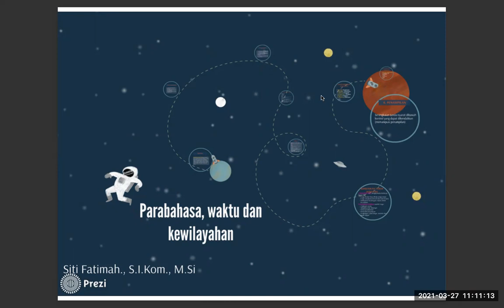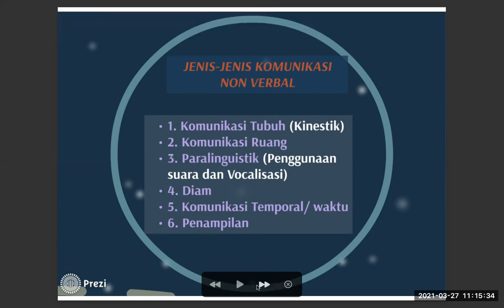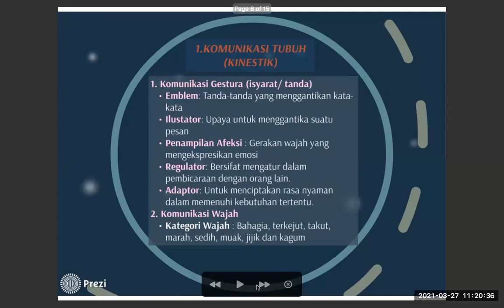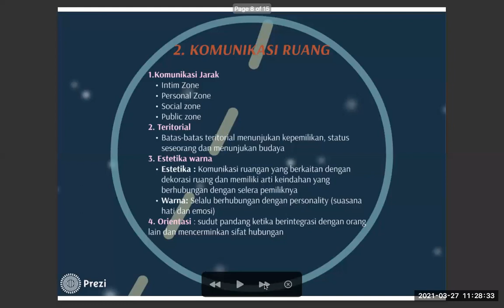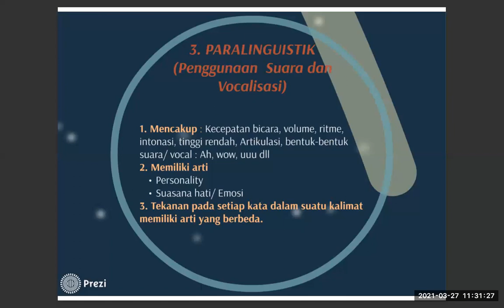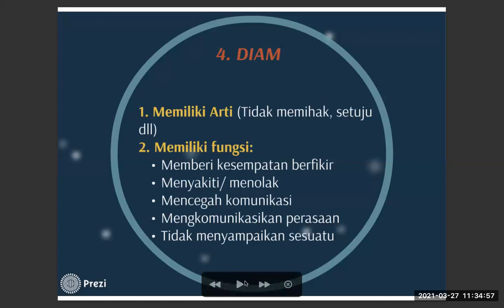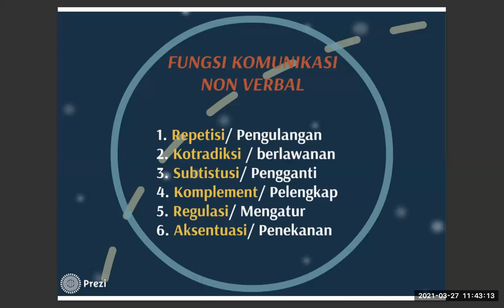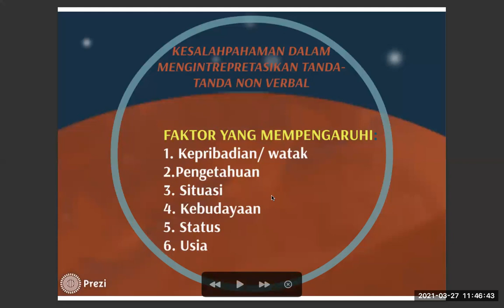PARABAHASA, WAKTU & KEWILAYAHAN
Pada materi ini akan membahas mengenai bagaimana berkomunikasi berdasarkan parabahasa, waktu dan kewilayahan.